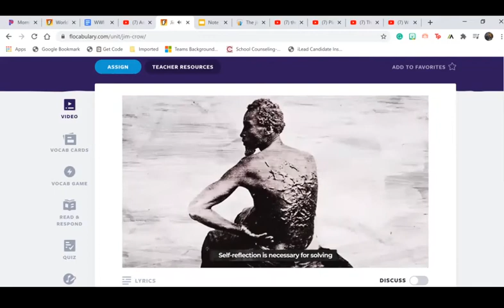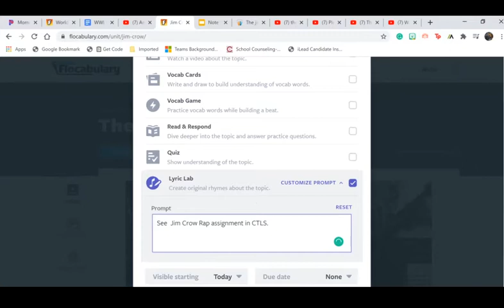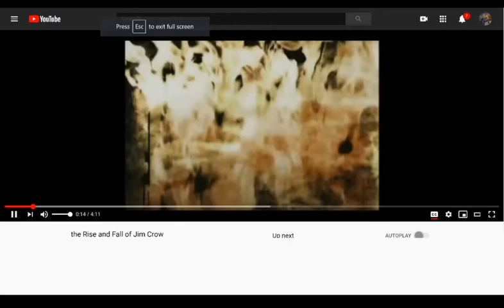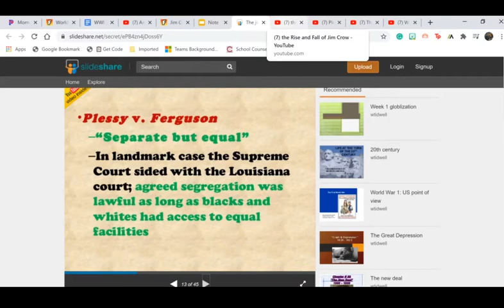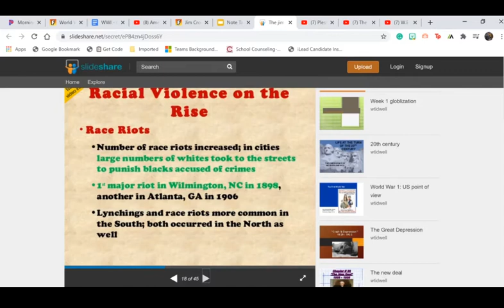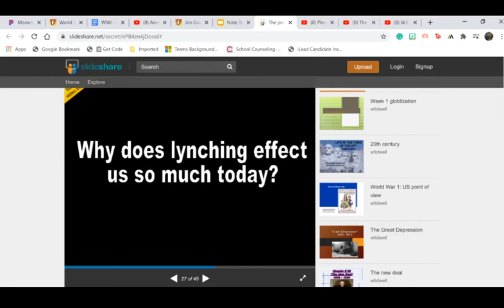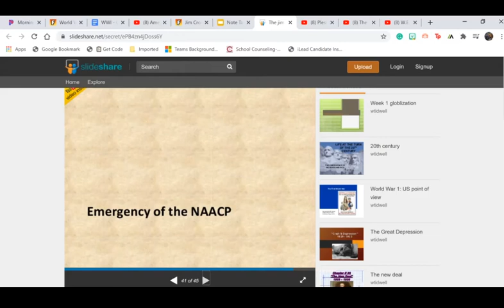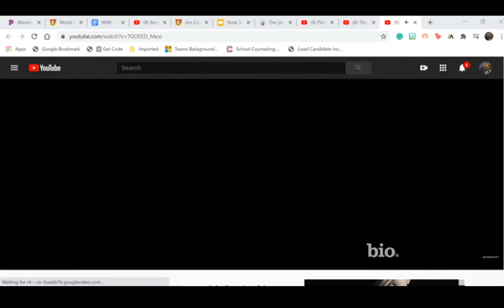The era of Jim Crow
***Very Sensitive material***
PLEASE NOTE THIS PRESENTATION DISCUSSES LYNCHING AND PHOTOS OF THE PERIOD ARE PROVIDED! PARENTAL ADVISORY!